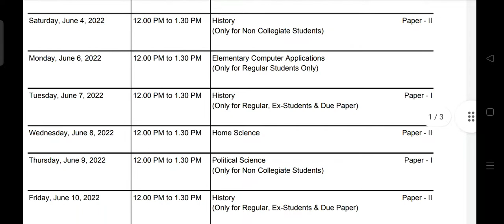MGSU B.A. 1st year and B.A. additional time table 2022